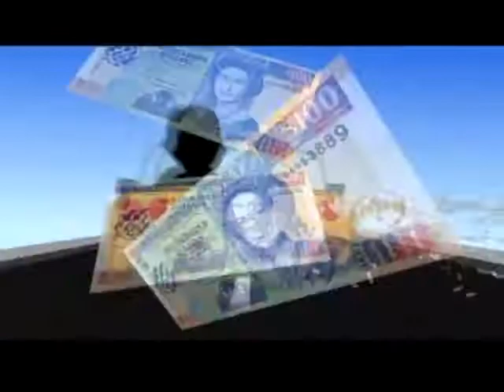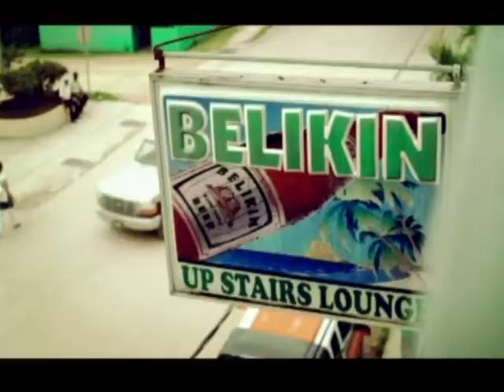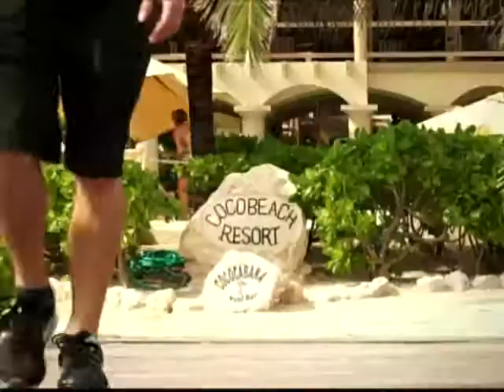Mek Mi Rich Episode 5 - September 29, 2014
Here is the full episode for Mek Mi Rich for the date of Monday, September 29, 2014. Included in this episode:

Street Segments with Dillon Jones
Home Raffle
Lottery Game Live Drawing